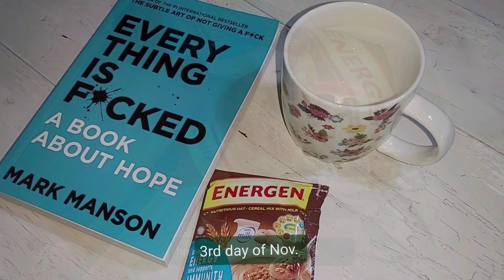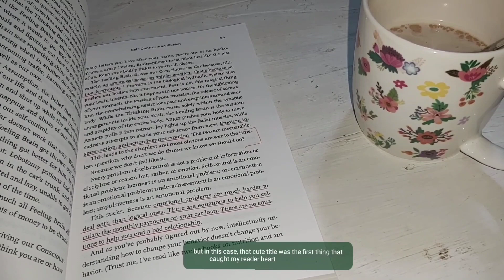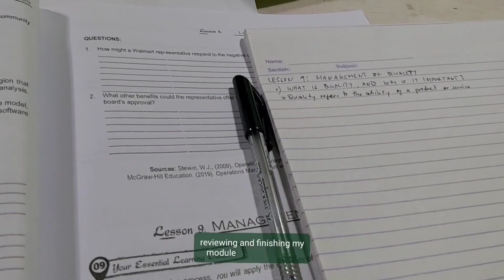College Diaries |🌞Serene Morning, Books, Unwind at Libjo Beach, Modules, Lunch at Jollibee Infanta🍗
*Manson
*of the sea

Student Life: a lil bit crazy yet challenging. Ups and downs will make you think that it's a fun making your inner life transforms into something better, intelligent, meaningful.

Your humor enhance.
Your heart understands.
Your mind gets sharper, day by day.
And every lessons you finished, is unlocking your great potential.

▪︎ Books:
📚 Everything is Fucked -(Mark Manson)
📚 November 9 -(Colleen Hoover)